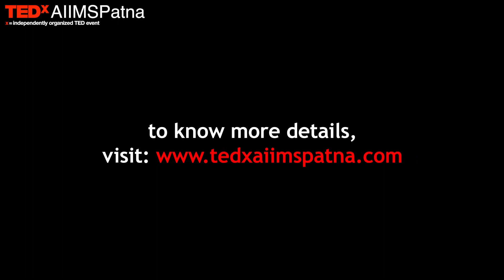TEDxAIIMSPatna welcomes Dr. Nachiket Bhatia | 2021 Show